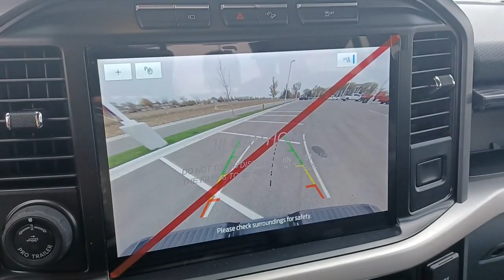2021 Ford F-150 Sandwich, Oswego, Yorkville, Plano, IL 80489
CARBONIZED GRAY METALLIC New 2021 Ford F-150 available in Sandwich, Illinois at Gjovik Ford. Servicing the Oswego, Yorkville, PLano, IL area.

Gjovik Ford
2600 US Rt 34 E

Equipment Group 302A High, Trailer Tow Package, FX4 Off-Road Package, Pro Power Onboard - 2KW, Engine: 3.5L V6 EcoBoost, Electronic Locking w/3.31 Axle Ratio, Power-Sliding Rear Window, Cloth 40/Console/40 Front Seats, Tray Style Floor Liner (47W), 1 12V DC Power Outlet, 1765# Maximum Payload, 2 Seatback Storage Pockets, 200 Amp Alternator, 26 Gal. Fuel Tank, 3.73 Axle Ratio, 4-Way Driver Seat -inc: Manual Recline and Fore/Aft Movement, 4-Way Passenger Seat -inc: Manual Recline and Fore/Aft Movement, 4-Wheel Disc Brakes w/4-Wheel ABSFront And Rear Vented DiscsBrake AssistHill Hold Control and Electric Parking Brake, 60-40 Folding Split-Bench Front Facing Fold-Up Cushion Rear Seat, 70-Amp/Hr 610CCA Maintenance-Free Battery w/Run Down Protection, ABS And Driveline Traction Control, AdvanceTrac with Curve Control Electronic Stability Control (ESC) And Roll Stability Control (RSC), Airbag Occupancy Sensor, Aluminum Panels, Analog Appearance, Auto Locking Hubs, AUTO START-STOP REMOVAL, Black Door Handles, Black Grille w/Chrome Surround, Black Power Heated Side Mirrors w/Convex Spotter and Manual Folding, Black Side Windows Trim and Black Front Windshield Trim, Cargo Lamp w/High Mount Stop Light, Chrome Front Bumper w/Body-Colored Rub Strip/Fascia Accent and 2 Tow Hooks, Chrome Rear Step Bumper, Clearcoat Paint, Cloth 40/20/40 Front Seat -inc: manual driver/passenger lumbarfolding armrest cupholders and storage, Collision Mitigation-Front, Collision Mitigation-Rear, Compass, Cruise Control w/Steering Wheel Controls, Day-Night Rearview Mirror, Deep Tinted Glass, Delayed Accessory Power, Double Wishbone Front Suspension w/Coil Springs, Driver And Passenger Visor Vanity Mirrors, Driver Monitoring-Alert, Dual Stage Driver And Passenger Front Airbags, Dual Stage Driver And Passenger Seat-Mounted Side Airbags, Dynamic Hitch Assist Back-Up Camera, Electric Power-Assist Steering, ELECTRONIC LOCKING W/3.31 AXLE RATIO, Electronic Transfer Case, Engine: 3.3L V6 PFDI -inc: auto start-stop technology and flex-fuel capability, ENGINE: 3.5L V6 ECOBOOST-inc: auto start-stop technologyGVWR: 7 050 lbs Payload Package3.31 Axle Ratio, EQUIPMENT GROUP 302A HIGH-inc: Class IV Trailer Hitch Receivertowing capability up to TBD lbson 3.3L V6 PFDI engine (99B) and 2.7L EcoBoost engine (99P) or up to TBD lbson 3.5L EcoBoost engine (998) and 5.0L V8 engine (995)7-pin wiring harness w/7-pin-to-4-pin adaptersmart trailer tow connector and BLIS w/trailer tow coverageXLT Chrome Appearance Package2 chrome front tow hooksChrome Single-Tip ExhaustTires: 275/65R18 OWL A/TChrome Door & Tailgate Handles w/Body-Color Beze, Fade-To-Off Interior Lighting, Fixed Antenna, Fixed Rear Window w/Defroster, Ford Co-Pilot360 - Autolamp Auto On/Off Aero-Composite Halogen Auto High-Beam Daytime Running Lights Preference Setting Headlamps w/Delay-Off, Ford Co-Pilot360 - BLIS (Blind Spot Information System) Blind Spot, Ford Co-Pilot360 - Pre-Collision Assist with Automatic Emergency Braking (AEB), FordPass Connect 4G Mobile Hotspot Internet Access, Front And Rear Map Lights, Front Anti-Roll Bar, Front Cupholder, Front Fog Lamps, FRONT LICENSE PLATE BRACKET-inc: Standard in states requiring 2 license platesoptional to all others, Full Cloth Headliner, Full Overhead Console w/Storage and 1 12V DC Power Outlet, Full-Size Spare Tire Stored Underbody w/Crankdown, FX4 OFF-ROAD PACKAGE-inc: Off-Road Tuned Front Shock AbsorbersSkid Plates (Fleet)fuel tanktransfer case and front differentialMonotube Rear ShocksRock Crawl Mode4x4 FX4 Off-Road Bodyside DecalHill Descent ControlTray Style Floor Liner, Gas-Pressurized Shock Absorbers, Gauges -inc: SpeedometerOdometerVoltmeterOil PressureEngine Coolant TempTachometerTransmission Fluid Temp and Trip Odometer, GVWR: 6 470 lbs Payload Package, Headlights-Automatic Highbeams, HVAC -inc: Underseat Ducts, Instrument Panel BinDashboard StorageDriver / Passenger And Rear Door Bins and Locking 1st Row Underseat Storage, Interior Trim -inc: Metal-Look Instrument Panel InsertCabback Insulator and Chrome/Metal-Look Interior Accents, INTERIOR WORK SURFACE, Lane Keeping Alert Lane Departure Warning, Lane Keeping Alert Lane Keeping Assist, Leaf Rear Suspension w/Leaf Springs, Locking Glove Box, Manual Adjustable Front Head Restraints and Manual Adjustable Rear Head Restraints, Manual Air Conditioning, Manual Tilt/Telescoping Steering Column, Mykey System -inc: Top Speed LimiterAudio Volume LimiterEarly Low Fuel WarningProgrammable Sound Chi